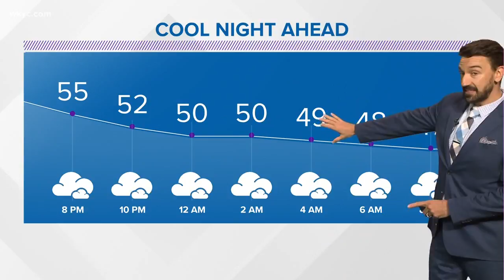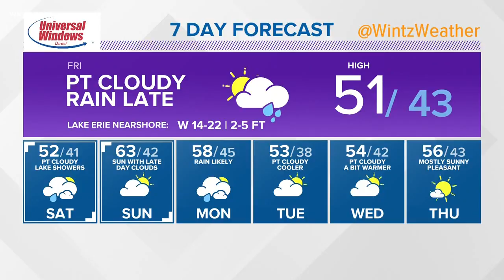6 p.m. weather forecast for October 11, 2018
6 p.m. weather forecast for October 11, 2018